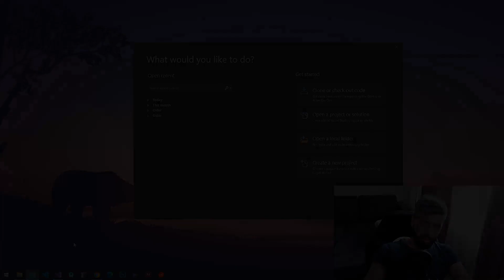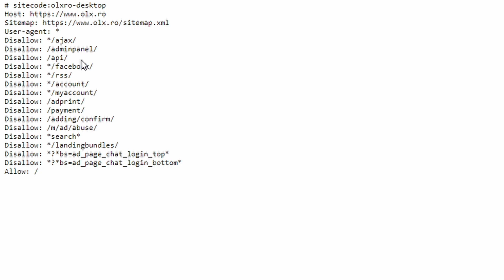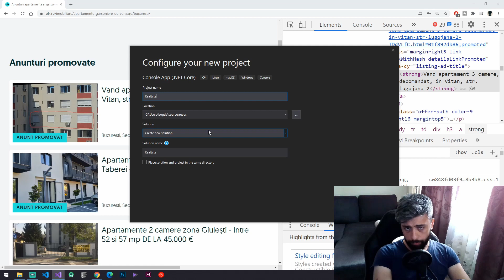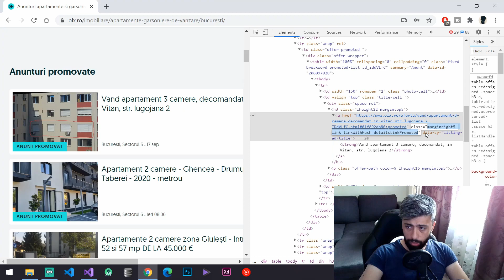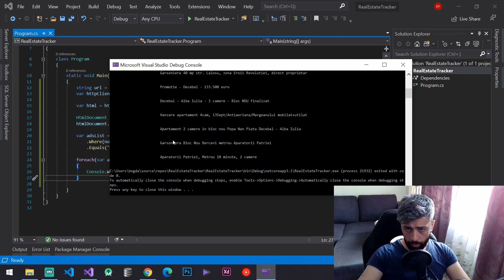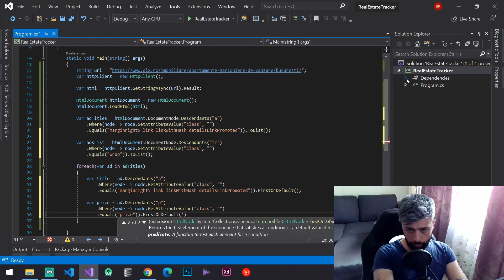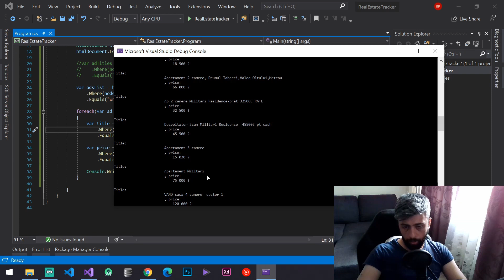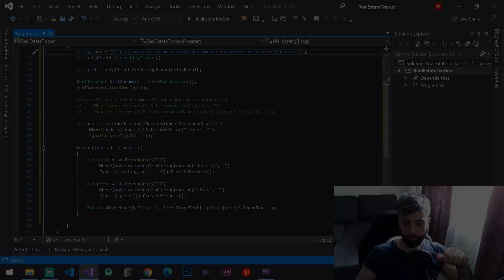Introducere în WEB SCRAPING cu C#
În episodul de azi vom discuta despre conceptul de web scraping. Dacă este sau nu permis și în ce condiții. Vom discuta despre lucrurile de bază din web scraping, cum să respectăm regulile impuse de web site-uri, cât și câteva elemente de bune practici. Vom crea o mică aplicație în C# și vom discuta pe baza ei.
~ ⬇️ Informații utile